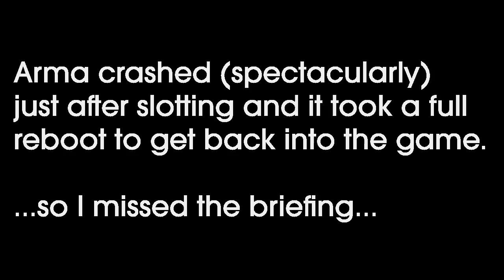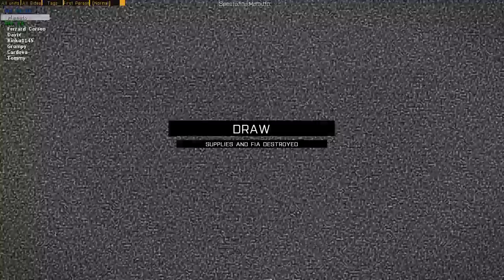Folk ARPS 26 July 2015 - MSR Delfinaki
The MSR Delfinaki mission from the Folk ARPS session on Sunday 26 July 2015.

In which I am one of the most useless FTLs in Folk history and we also see one of Folk's best ever flanking attacks, a textbook example of fire and manoeuvre and the least draw-like draw I've ever seen :D